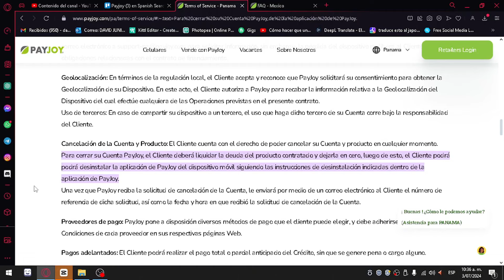Cómo Eliminar Payjoy de tu Teléfono (2O25) | Guía Completa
Cómo Eliminar Payjoy de tu Teléfono
Si estás buscando un vídeo sobre Cómo Eliminar Payjoy de tu Teléfono, ¡aquí lo tienes! En este video, te mostraré Cómo Eliminar Payjoy de tu Teléfono. Asegúrate de ver el video hasta el final porque aprenderás a Cómo Eliminar Payjoy de tu Teléfono. Es fácil y sencillo de hacer desde tu teléfono o computadora portátil.